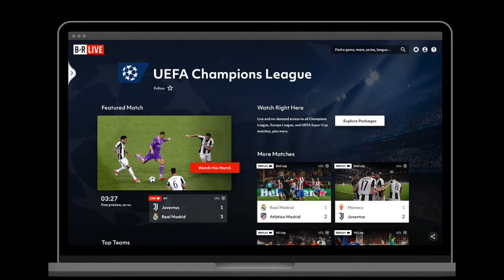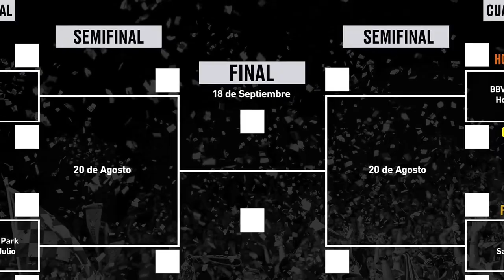Podcast 19 Sportsnomics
Nuevas propiedades dentro del futbol, ¿Un equipo de la MLS en Las Vegas?, Final de Liga de Campeones de la UEFA, la F1 en eSports y WTA, todo esto en una edición más de nuestro Podcast Sportsnomics